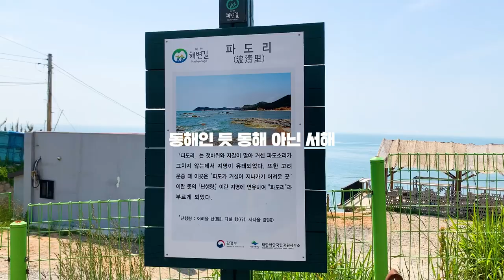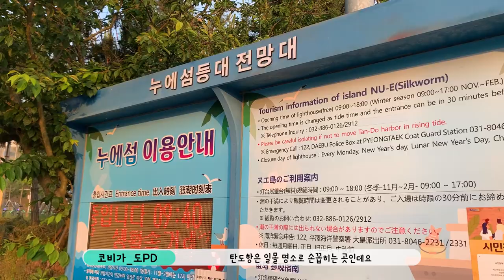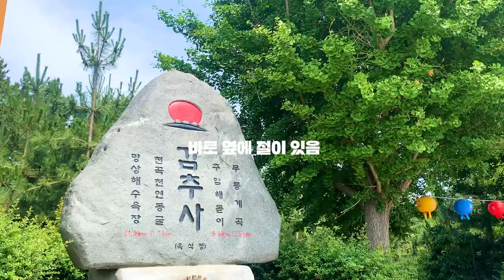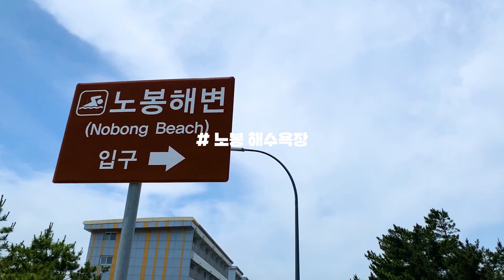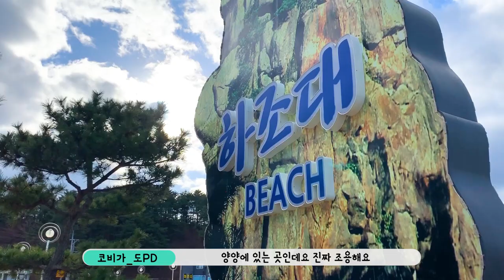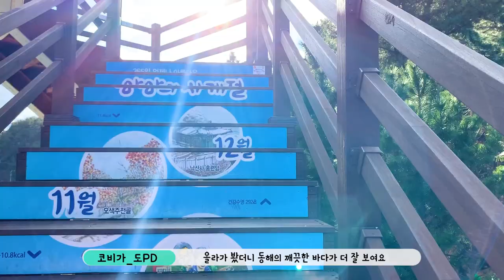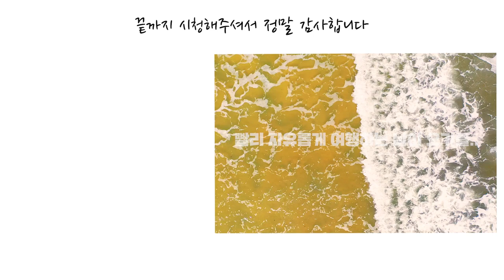동해 서해 남해 중 가장 추천하는 바다 BEST 5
올해 방문한 바다 28 곳 중 엄선한 바다 BEST5

서해에 이런곳이? 동해같은 서해 파도리 해변
일몰이 아름다운 탄도항 바다
출입 제한시간이 있어? 감추해변
정말 아무도 없는 노봉 해변
마지막으로 겨울에 가면 좋은 하조대 까지

여러분 들이 추천하는 바다는 어디인지도 궁금합니다 !